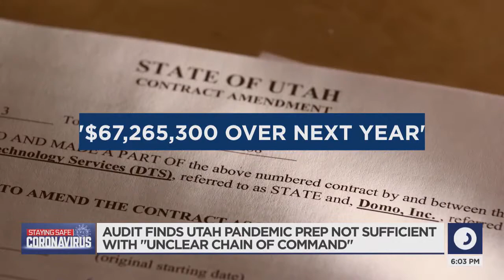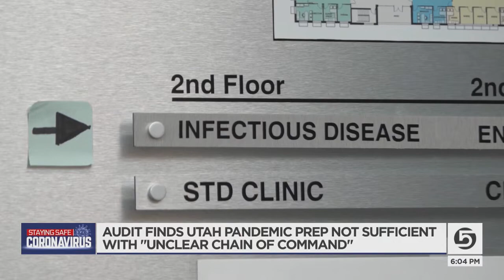Audit Finds Lack Of Pre-Planning, Communication Hindered COVID-19 Response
A limited audit of state activities around no-bid contracts, gathering PPE, and the purchase of hydroxychloroquine shows lack of preparation and communication led to costly missteps. KSL Investigator Mike Headrick digs into what went wrong and recommendations for the future.